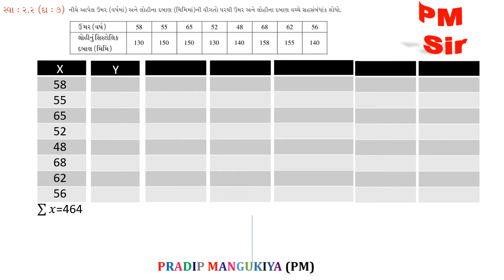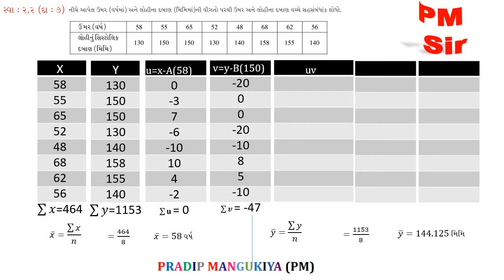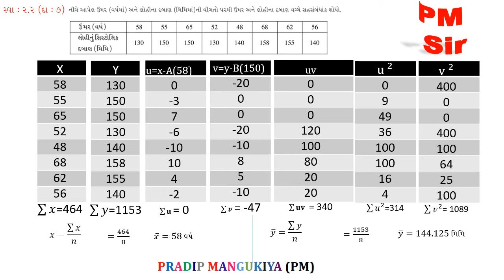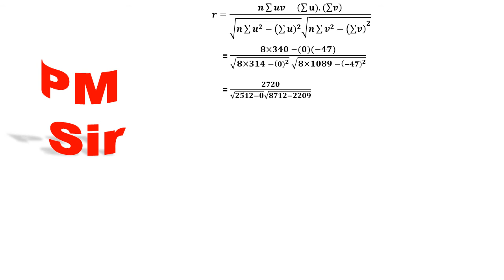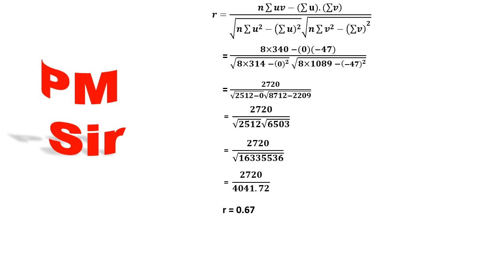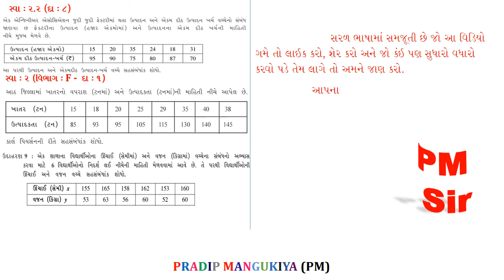STD 12 COM STAT //CH 2 સુરેખ સહસંબંધ //LEC 7 //સૂત્ર 3 //surekh sahsabandh //std 12 com stat ch 2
Easy STAT/SPCC BY PM SIR
This channel makes to for higher study of standard 12 commerce's students and uses easy languages for them.
STD12COM,
STAT,
PRADIP,
MANGUKIYA,
PRADIP MANGUKIYA,
STD 12 COM STAT,
std 12 com stat ch 2,
std 12 com,
std 12 com stat ch 2 surekh sahasabandh,
easy stat,
easy method,
etution,
 online education,
CH 2 સુરેખ સહસંબંધ ,
LEC 7 સૂત્ર 3,
surekh sahsabandh,
ankadashastr,
12 commerce stat video,